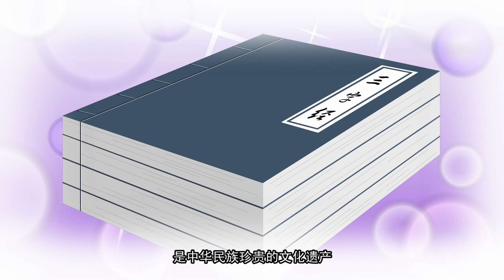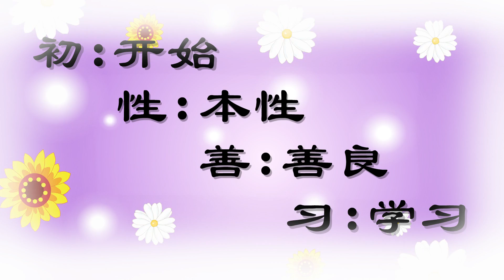三字经001 2013 09 04 21 13 18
The play based on Three Character Classics, one of the three major enlightened reading materials. Three Character Classic is a precious cultural heritage of the Chinese nation. It is short and concise, and its structure of three words a sentence and two words rhyme, is catchy, so it known to everyone for a thousand years. Its contents cover history, astronomy, geography, morality, and some folklore. Its unique ideological value and cultural charm are still recognized by the world, and are regarded as classics by the Chinese people throughout the ages and spread continuously.